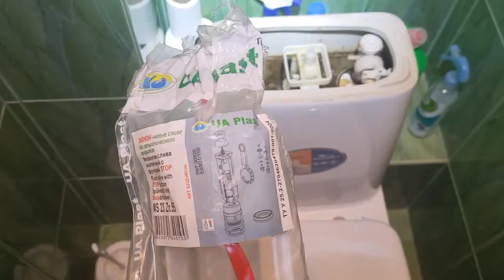Замена механизма в бачке унитаза без снятия бачка Киев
Мы занимаемся ремонтов унитазов в Киеве и ценим свое время и деньги клиента. Заказчик, снял крышку унитаза и сфотографировал внутренность своего бачка отправил на мессенджер . Наш мастер купил сливной механизм и выполнил замену в бачке без снятия бачка. Это позволяет экономить время мастера и деньги заказчика.
Если у вас есть напольный унитаз и он нуждается в ремонте обратитесь к нашим специалистам и мы постараемся вам помочь.
Остались вопросы пишите Viber | Telegram  | Whatsapp телефоны в конце видео)